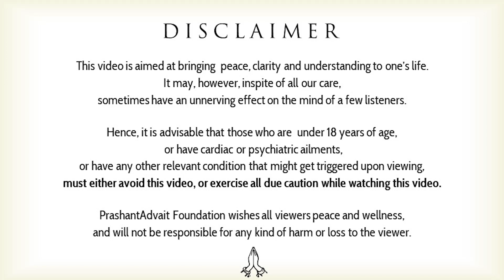अध्यात्म में भाषा का क्या महत्व है? || आचार्य प्रशांत (2017)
वीडियो जानकारी: शब्दयोग सत्संग, 12.3.17, नॉएडा, उत्तर प्रदेश, भारत

प्रसंग:
~ अध्यात्म में भाषा का क्या महत्व है?
~ भाषा क्यों जरूरी है? भाषा कितनी महत्वपूर्ण है?